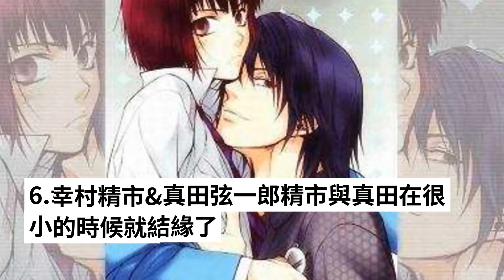網球王子中的六組激情四射的組合, 不知道你更喜歡哪一對?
俗話說“運動出基情”，比賽中每一次激烈的碰撞，都會給人們帶來強烈的視覺衝擊。運動類型的動漫其實並不算多，那麼今天我們就像來盤點一下《網球王子》中的著名的“男男CP”。

　　1.手塚國光&不二周助
　　國光和周助自從進入青學，就開始守望相助，而且他們兩個的球技是隊伍中最好的，彼此之間有一股惺惺相惜之情。同時，手塚是一個有責任心的人，他如果有事一般會埋在心裡，而周助恰好是那個懂他的人。